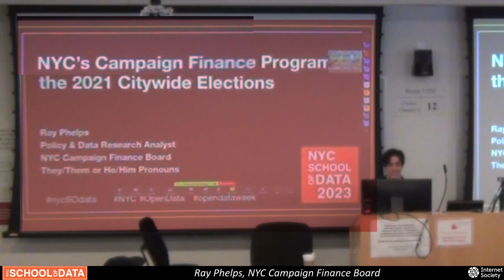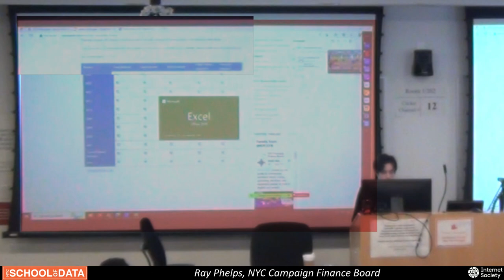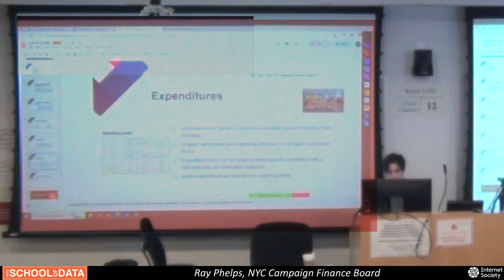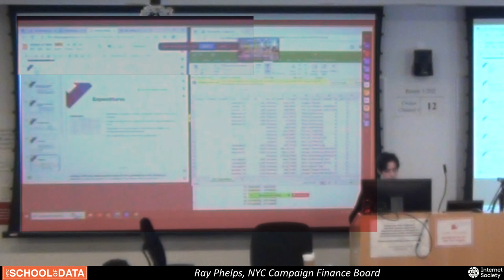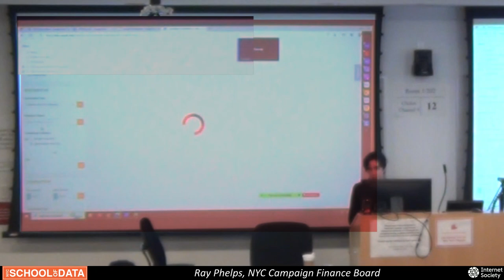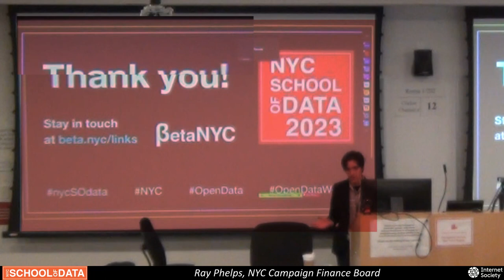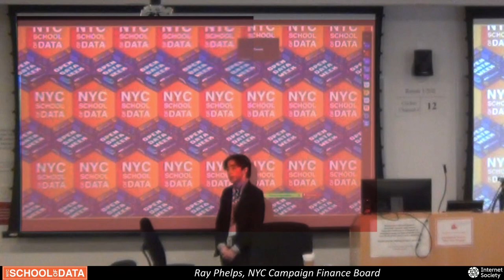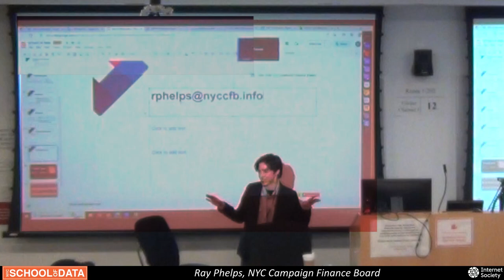03 New York City’s Campaign Finance Program in the 2021 Citywide Elections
03 New York City’s Campaign Finance Program in the 2021 Citywide Elections
Ray Phelps, Policy and Data Research Analyst, NYC Campaign Finance Board

During the 2021 election, $126.9 million in public funds was paid to 308 candidates, matching nearly $18.3 million in contributions from New Yorkers. The NYC Campaign Finance Board publishes all its campaign finance and public matching funds data on our website and on NYC's open data portal. In this session, we'll give an overview of the campaign finance data from the 2021 city elections, and demonstrate how to do your own analyses using our publicly available data.

NYC School of data is a community driven conference with a focus on open data, civic technology, and service design.
This year’s event celebrates the 11th anniversary of the City’s transformative open data law and concludes NYC Open Data Week 2023.